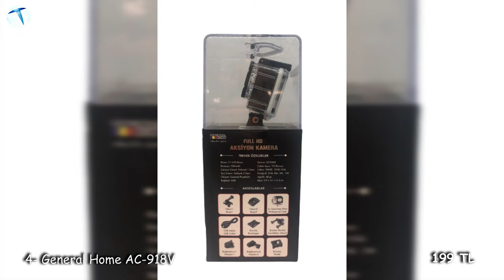Aksiyon Kamerasız Heyecanı Olmaz! en ucuz aksiyon kameralarını listeledik!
Aramızda her anını kamera altında kayıt almak isteyenler, yaşadığı günleri ve maceraları hiç unutmak istemeyenler olduğunu biliyoruz. Zaten şu an bu yazıyı okuyorsanız muhtemelen siz de onlardan birisiniz.Paraşütle atlamak, bisiklet ile dağdan inmek, su üstünde kaymak ve sörf gibi değişik ve gerçek anlamda aksiyonu bol hareketlerden bahsediyoruz.Tabi dilerseniz yolda yürürkenki bir anınızı çekebilirsiniz de. Eh, bu gibi sporları yapıyorsanız, o anları ölümsüzleştirmek, torunlara anlatacağınız hikayelerin kanıtlarını da toplamayı istiyorsanız size lazım olan şey bir aksiyon kamerası.

Kaskınıza, alın bandıyla kafanıza, elinize, kolunuza rahatlıkla takabildiğiniz bu basit görünümlü ve küçük kameralar ile bir hayli fazla aktiviteyi problemsiz görüntüleme şansına sahip olabiliyorsunuz. Bizlerde siz bu anları kayıt altına almayı unutmayın diyerek alabileceğiniz en ucuz işinizi  görecek aksiyon kameralarını listeledik. Listemize videomuzu izleyerek yanda aşağıdan ulaşabilirsiniz.

00:00 Giriş
01:00 General Home Q1000
01:30 Powemaster PM18797V
01:52 Gomax AKM-3
02:25 General Home AC-918V
02:45 Pirhana 1125
03:15 Kingboss SL-D215

1-General Home Q1000

Fiyat: 125,10 TL
Kamera Türü:Aksiyon Kamera
Ekran Boyutu:2.0 inç
Değiştirilebilir Objektif:Yok
Azami Video Çözünürlüğü:1920x1080
Optik Zoom: Yok

2-Powermaster PM-18797

Fiyat: 168,48 TL
Kamera Türü:Aksiyon Kamera
Ekran Boyutu:2 inç
Değiştirilebilir Objektif:Yok
Azami Video Çözünürlüğü:1920x1080
Optik Zoom:Yok

3-Gomax AKM-3

Fiyat: 168,90 TL
Kamera Türü:Aksiyon Kamera
Etkin Piksel:12 MP
Ekran Boyutu:2.0 inç
Değiştirilebilir Objektif:Yok
Azami Video Çözünürlüğü:1920x1080
Optik Zoom:Yok

4-General Home AC-918

Fiyat: 199,00 TL
 Kamera Türü:Aksiyon Kamera
 Etkin Piksel:12 MP
 Ekran Boyutu:2.0 inç
 Değiştirilebilir Objektif:Yok
 Azami Video Çözünürlüğü:1920x1080
 Optik Zoom:Yok

5-Piranha 1125

Fiyat: 234,51 TL
Kamera Türü:Aksiyon Kamera
Sensör Tipi:CMOS
Etkin Piksel:12 MP
Ekran Boyutu:2.0 inç
Değiştirilebilir Objektif:Yok
Azami Video Çözünürlüğü:1920x1080
Optik Zoom: Yok

6-Kingboss SL-D215

Fiyat: 459,90 TL
Kamera Türü:Aksiyon Kamera
Etkin Piksel:12 MP
Ekran Boyutu:2.0 inç
Değiştirilebilir Objektif:Yok
Azami Video Çözünürlüğü:3840x2160
Optik Zoom:Yok